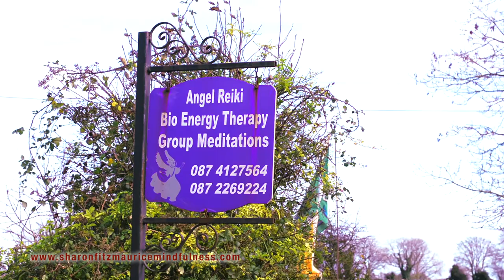Sharon Fitzmaurice Book Launch Promotional Video 2017